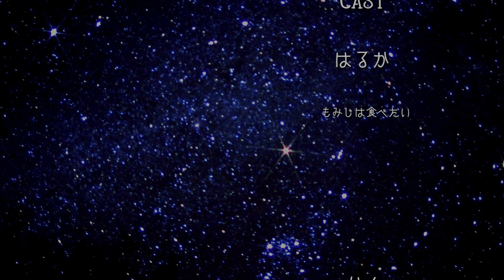リサイクル事業への投資！未来へ進む - ミャンマーニュース！10月23日